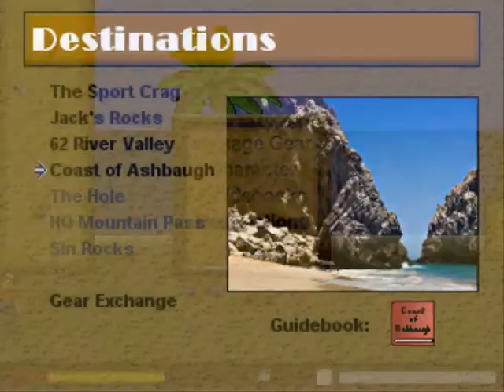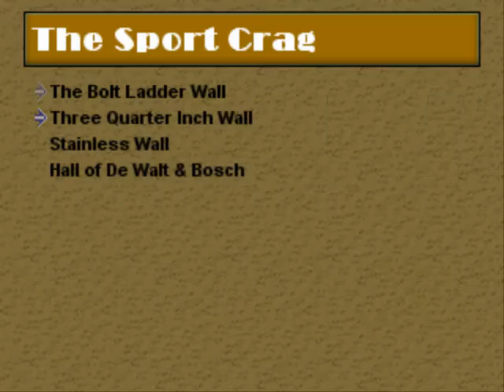Gamer Mouse - Let's Play Solo Joe - Part 7: The Hole and Dynos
Tanara Kuranov visits The Hole and learns how to do dynamic moves in Part 7 of his blind playthrough of Solo Joe.

This playthrough is done mostly blind. I read the manual and had played the demo a little bit before this.

New routes done in this part are:

Mother Tongue - 5.9 (Coast of Ashbaugh, Celebration Rocks)
Duckies - 5.9 (Coast of Ashbaugh, Celebration Rocks)
In a Handbasket - 5.9 (Coast of Ashbaugh, Catastrophe Rocks)
One in the grave, the other in sticky rubber - 5.9 (Jack's Rocks, The Mutant Hamster)
Climb Another Day - 5.9+ (Jack's Rocks, Mamma)
Forced Spontaneity - 5.8 (The Hole, The Dark Side)

New solos done in this part are:

Purity of Essense - 5.5 (The Sport Crag, Stainless Wall)
Paid in Fool - 5.5 (The Sport Crag, Bolt Ladder Wall)

63 routes done, 4 soloed